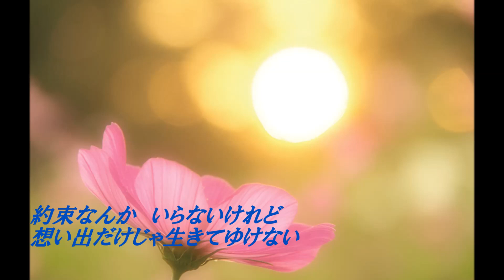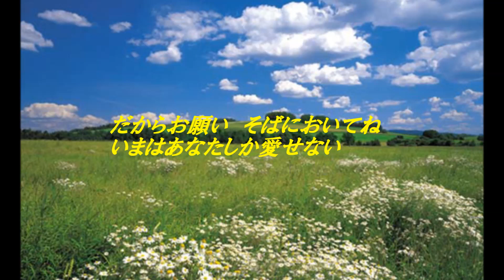テレサ・テン 時の流れに身をまかせ Cover SJ